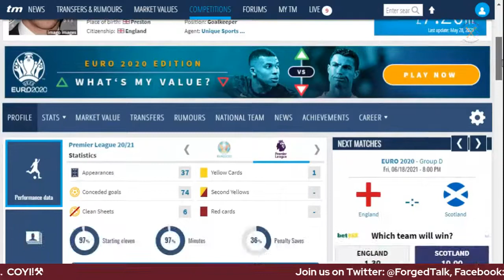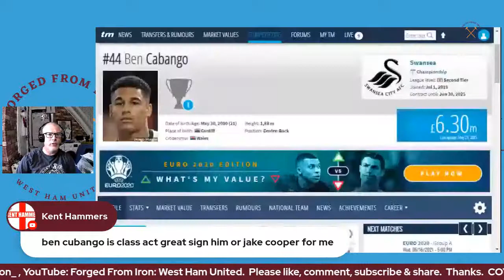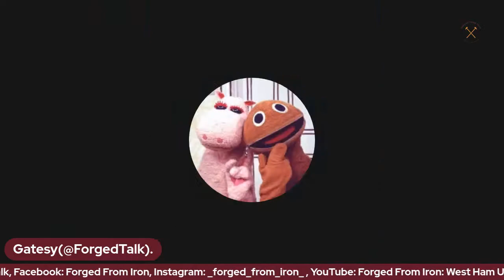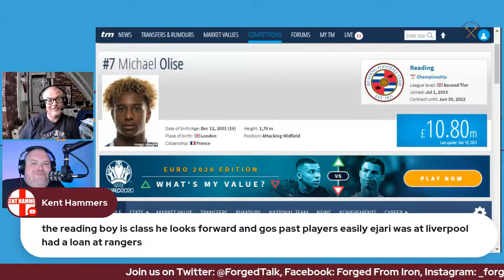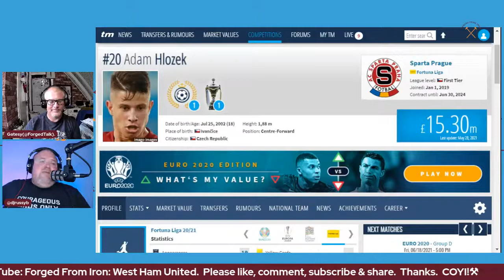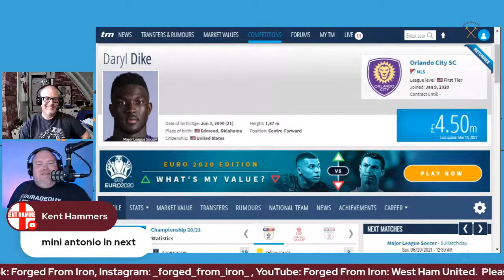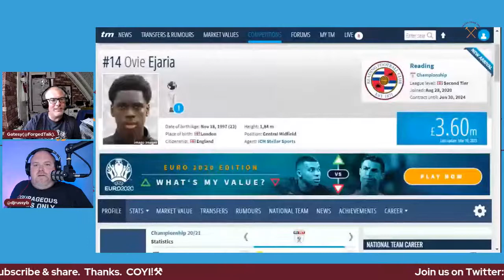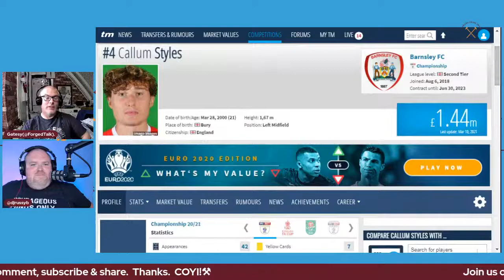YOU are The Manager! Starring: DJRussyB of MyHammers11.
Gatesy puts Russ Budden of MyHammersXI in David Moyes' shoes(Not literally!) & gives him a virtual £85m transfer budget to try to bring into Our club greater quality & quantity to Our squad to compete with Domestic & European competitions.

Please join Hammers Chat's Euro 2020 online game.  Prizes up for grabs PROVIDED there are 500 players minimum!  to join by Friday 11/6/21!